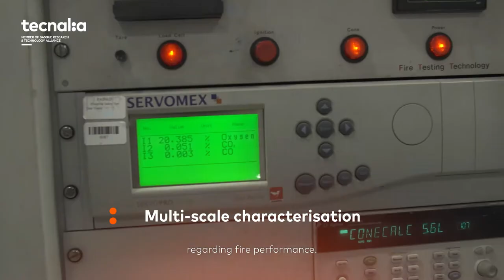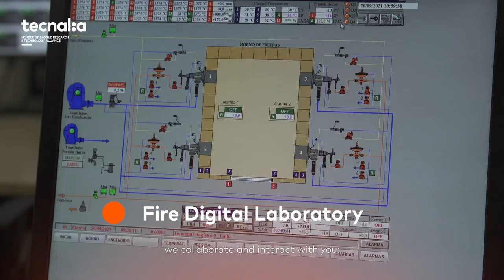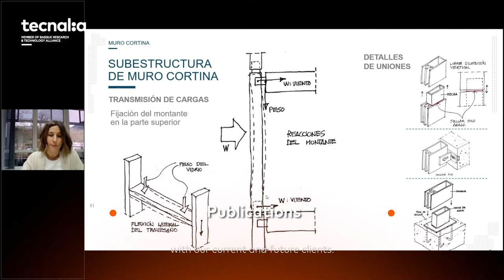Our Fire Safety and Testing Services explained in three minutes | TECNALIA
Find out about TECNALIA's process, methodology and performance in the field of Fire Safety and Fire Testing.